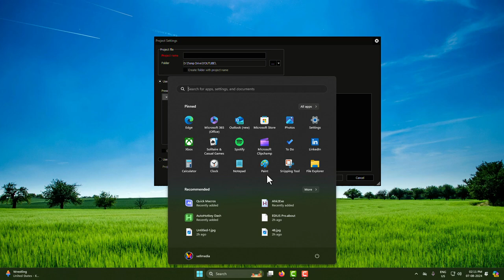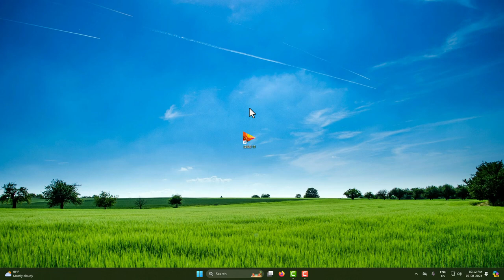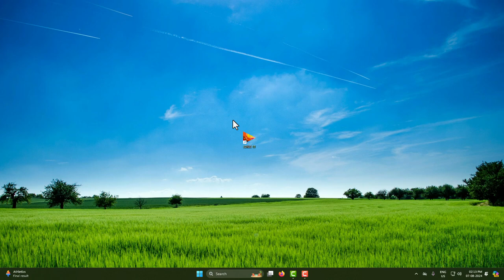Edius 11 How to Creating new project presets inside folder wise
How to Creating new project presets inside folder wise
How to Create new project presets inside folder wise
Edius 11 new songs project
Edius 11 new Title project